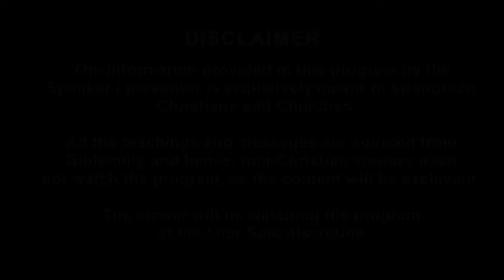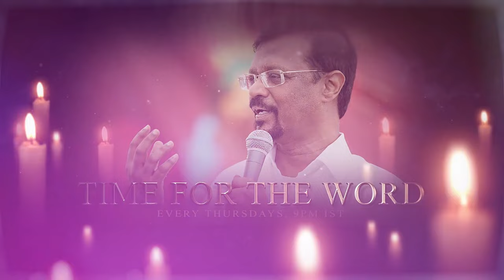Need for The Experience of Transfiguration | Sling & Stone | Bro. Vincent Mohankumar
மறுரூப அனுபவத்தின் அவசியம் | Sling & Stone | Bro. Vincent Mohan Kumar

Bangalore 560072

To receive regular updates on Prophecies of Bro Vincent Selvakumaar...